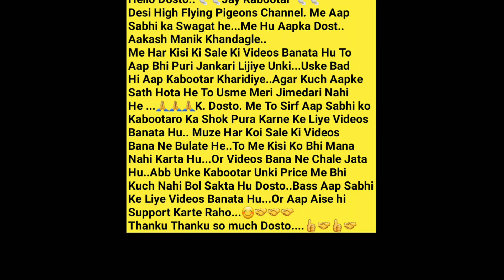Rampuri Kalanch Or Border Wale Kabootar. Hussain Bhai. Jogeshwari East. Mumbai.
Hussain Bhai..9769647908.
Azhar Bhai..7506576330.